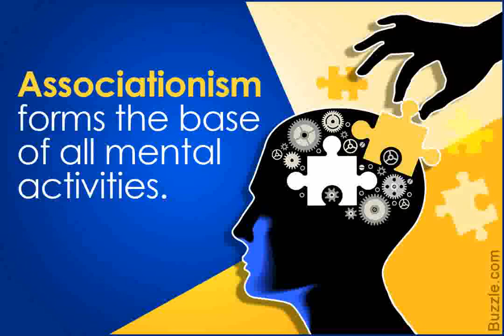Associationism School of Psychology full Hindi Urdu